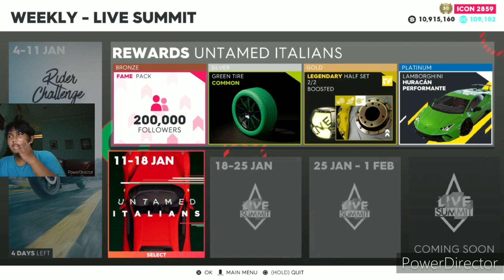The Crew 2 BMW m8 summit car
thank you Ken